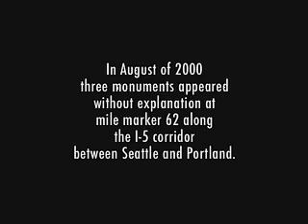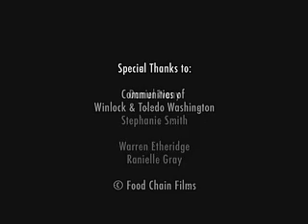what in the name of god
a commisioned film for the seattle one reel film festival, explaining the weird monuments on the I-5 corridor from seattle to Portland